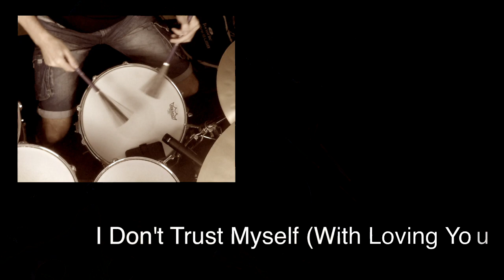I Don't Trust Myself (With Loving You) - Drum Cover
One of my favourite John Mayer tracks that Steve Jordan plays on.